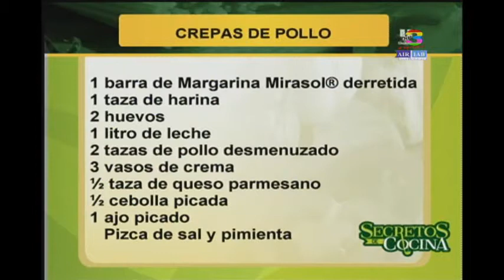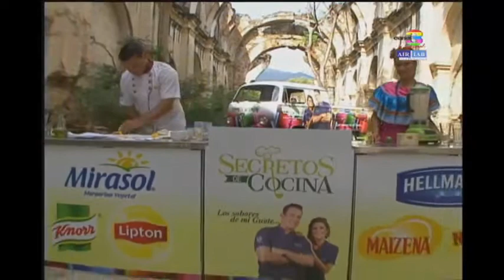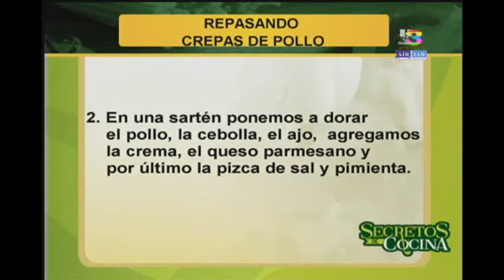Cocinamos Crepas de Pollo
Con este platillo delicioso sorprenderá a sus comensales. Vea estos consejos para preparar un delicioso relleno de pollo